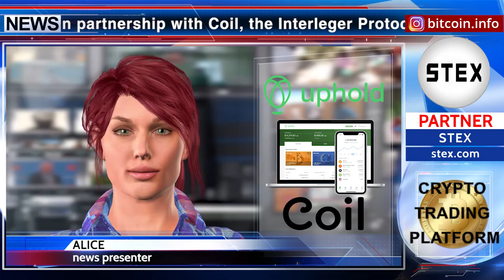KCN: Is your content monetized?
Hello dear creators of web content! The world of blockchain welcomes you. Today I want to talk about monetizing content on the Internet. Ufold, a digital asset services platform operating in more than 180 countries, has partnered with Coil’s web content monetization platform. The protocol for connecting blockchains and other ledgers. This will allow Coil creators to choose the Uphold platform as their wallet provider and gain access to more than 50 currencies, including digital currencies, fiat currencies and goods, as well as bank connections in more than 34 countries. Alice was with you! See you soon!